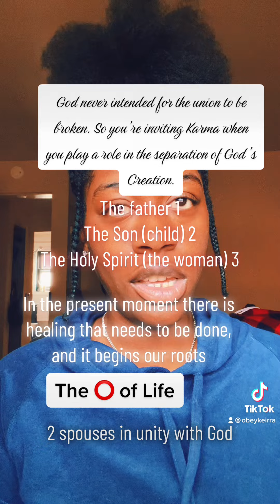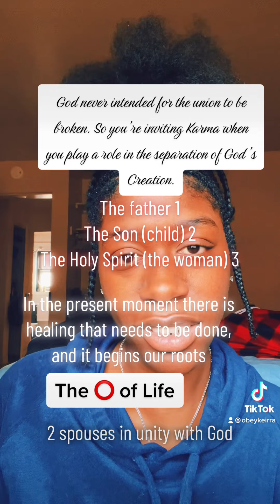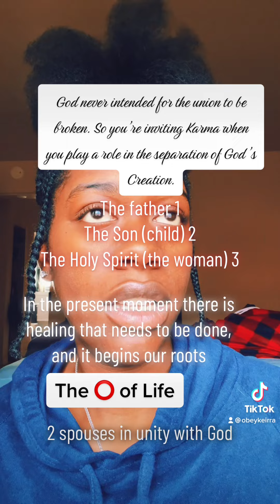God Did Create A Life For You To Destroy It | Keirra Purches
In unity the ultimate creator made ultimate creation. The father, The Child, and the Mother (the son & the holy spirit). KARMICLESSON222=6:Nurturers&Organizers